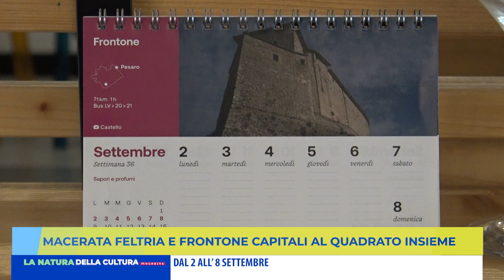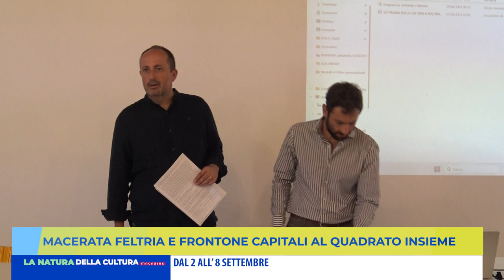MACERATA FELTRIA E FRONTONE CAPITALI AL QUADRATO INSIEME